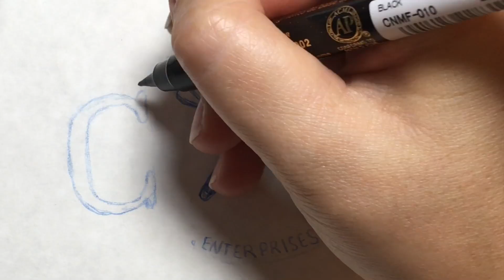Time Lapse of "Snack Time- Chameleon"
A quick time lapse of a cute little design I made in Procreate for my Society6 shop.